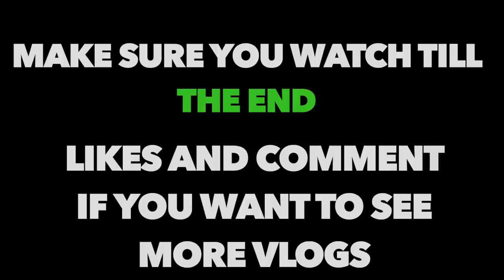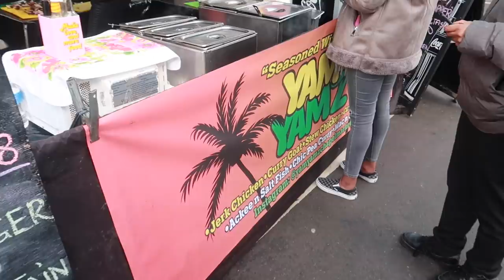A Trip To The Barbers💈Vlog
Been a long time awaiting to get this haircut since I allowed my self to fall off this low without a haircut for this long. Therefor, I decided to vlog a day of my life showing my journey to the barbers and back with 2 of my boys.

Also comment on things you was to be recorded and I'll make it happen.

Thumbnail by: @frncisr
beats: @trezzorforever

Snap - Curved_line